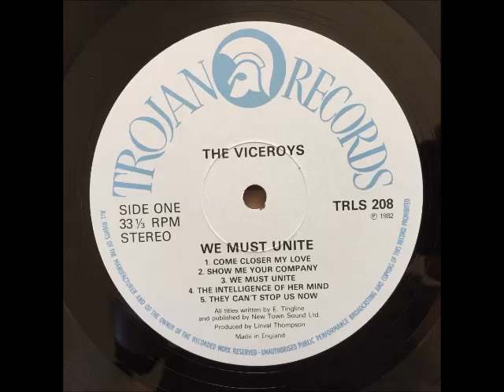The Viceroys - We Must Unite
Label: Trojan Records – TRLS 208
Format: Vinyl, LP, Album
Country: UK
Released: 1982

A1  Come Closer My Love
A2  Show Me Your Company
A3  We Must Unite
A4  The Intelligence Of Her Mind
A5  They Can't Stop Us Now
B1  Love Is A Key
B2  My Mission Is Impossible
B3  Time Is Important To Me
B4  I'm Trying On
B5  Rising The Strength Of Jah